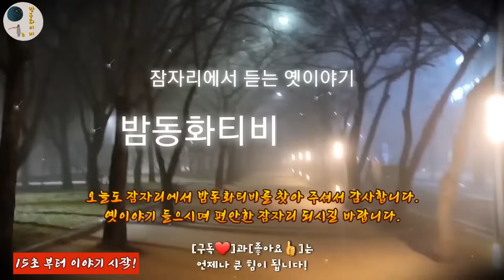🌜중간광고 없는 재미있는 옛이야기 모음! [두 번 절하고 얻은 벼슬] 외 1시간🌛 설화/민담/세계옛이야기/고사성어/역사일화/세계명작/동화연속듣기/오디오북/수면동화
00:00 인사 및 이야기 소개
00:15 두 번 절하고 얻은 벼슬
02:51 아들의 용기
06:19 남의 허물을 말하지 않은 상진
11:21 체 구멍 세다 날샌 귀신
21:28 강물에 띄우는 등불
30:59 고국원왕과 동수 이야기
38:46 이지란의 충고
42:10 날마다 변하는 도깨비섬
51:31 왕을 꿈꾼 이자겸

9편의 재미있는 이야기 들으시며 오늘밤도 꿀잠 드세요!^^
늘 찾아주셔서 감사합니다.